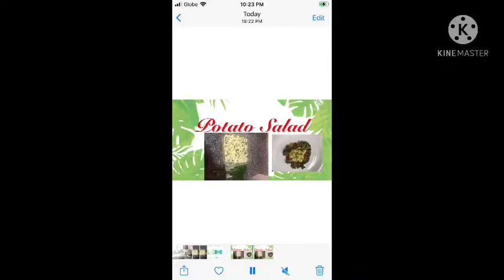POTATO SALAD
Pototo salad is my one favorite food especially with mustard and sour cream